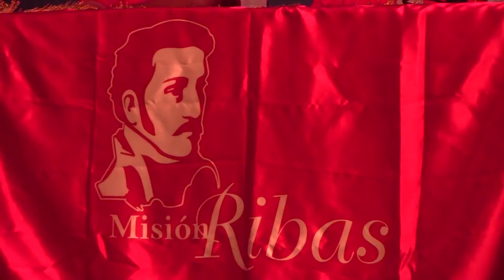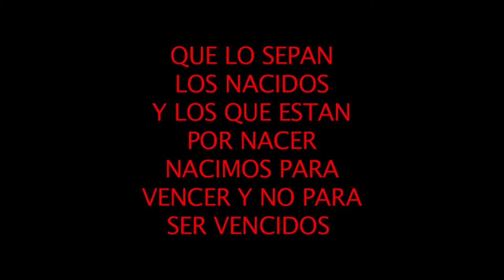13 PROMOCIÓN MISIÓN RIBAS